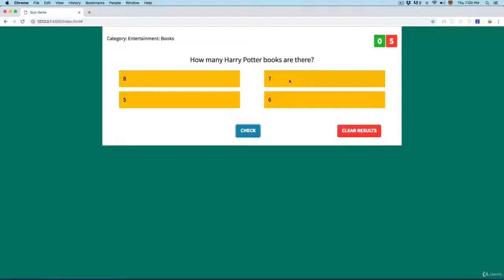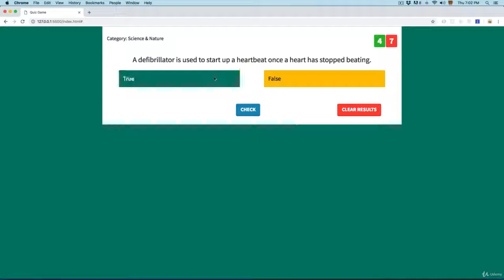1 What we're building in this chapter (21)